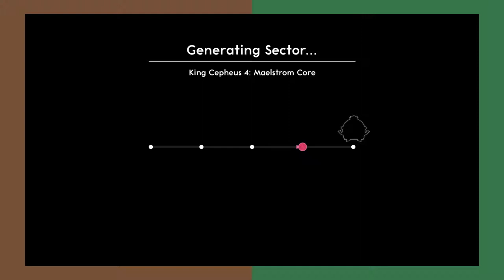Lovers In A Dangerous Spacetime Part 16!!! Stay In The Rotation